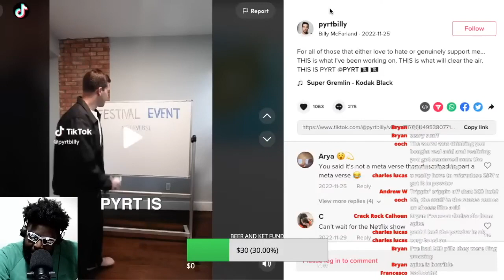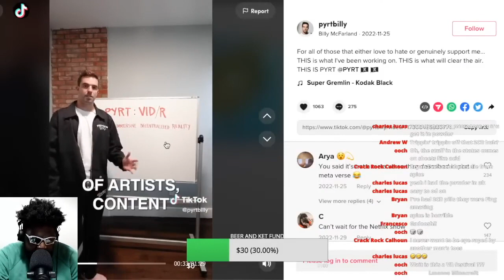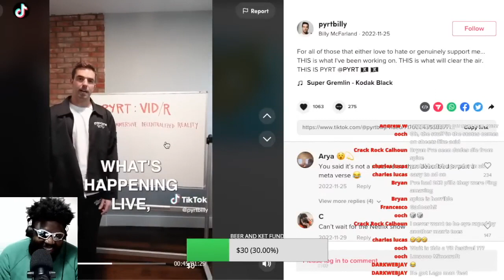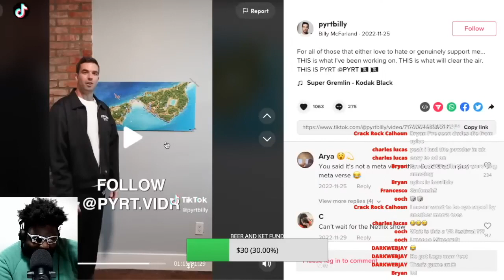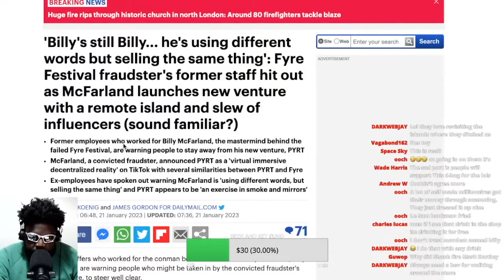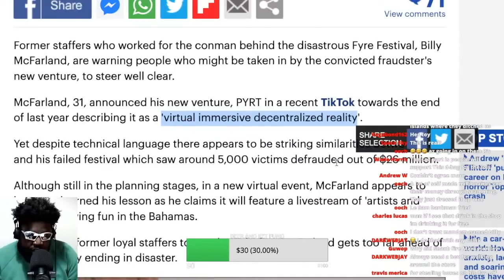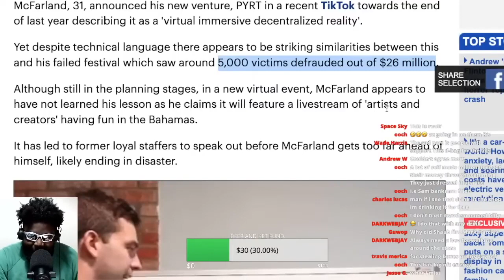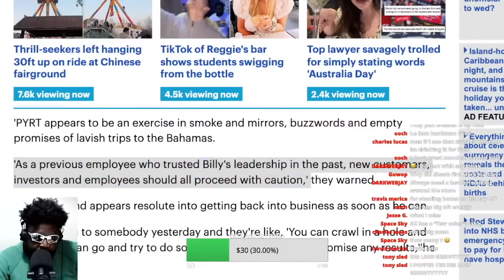FYRE FESTIVAL GUY IS BACK WITH ANOTHER SCAM